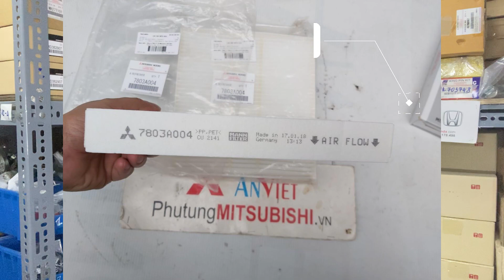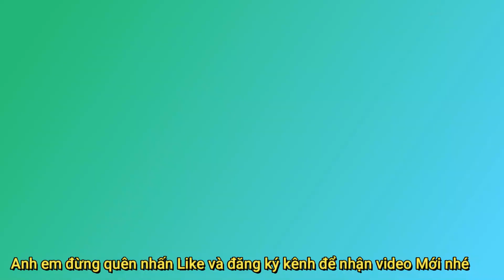Phụ tùng Mitsubishi Outlander có Đắt không? Kinh nghiệm mua phụ tùng Outlander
- Phụ tùng Mitsubishi Outlander có Đắt không?
- Bảng giá phụ tùng mitsubishi Outlander
- Chi phí bảo dưỡng xe Mitsubishi Outlander có đắt không?
- Mua phụ tùng Outlander ở đâu
 - Hà Nội (Zalo): 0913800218 * 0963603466 * 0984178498
- Hồ Chí Minh (Zalo): 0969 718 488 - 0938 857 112